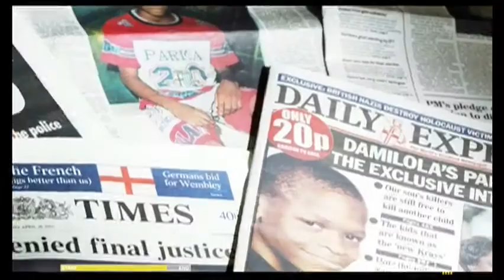Zan Barberton Showreel 2010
Zan Barberton is a freelance filmmaker for hire and director of Heartbeat Films. She sees the core medium of video as emotion, and her philosophy is to make excellent films that capture the heart of the audience. She is interested in film as a tool to empower the unseen and marginalised, and would like to break down the boundaries between 'normal' and 'participatory' filmmaking and strive always to involve participants in the authorial process. In her view all good documentaries should be doing this anyway -- from youth projects to high-end BBC docs. There is just no point in a film if it doesn't strive to make the world a better place.

In her 10-year career, she has worked closely with talented filmmakers such as Roger Graef, Marilyn Gaunt, Nick O'Dwyer and Taghreed Elsanhouri. Subjects include sharks in Kuwait, Shariah Law in Nigeria, abandoned babies in Sudan, theatre in Kosovo, gun crime in Peckham and young people everywhere. She shoots, scripts edits and directs.